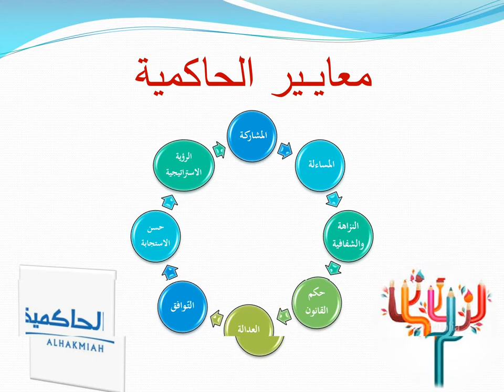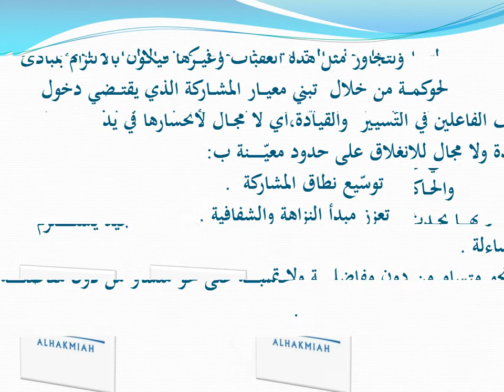رحماني وسهــام رشيــدة: مســـاق تعليـــمي حول الحاكمية